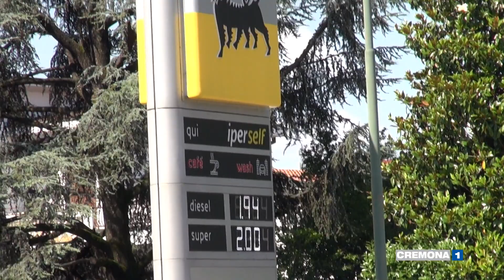Inflazione, i cremonesi: "Aumenta tutto, facciamo sempre più fatica"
L'inflazione torna a crescere e la spesa è sempre più cara , + 6,2% nel cremonese. I consumatori sono esasperati "sta aumentando tutto, facciamo sempre più fatica"